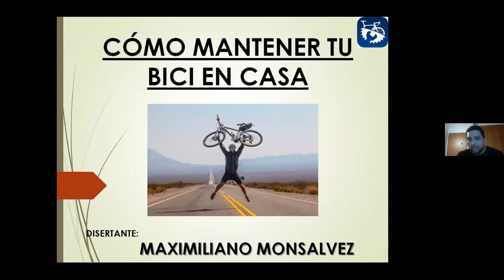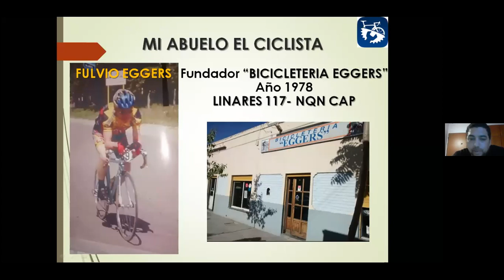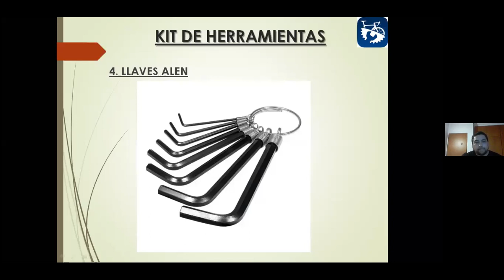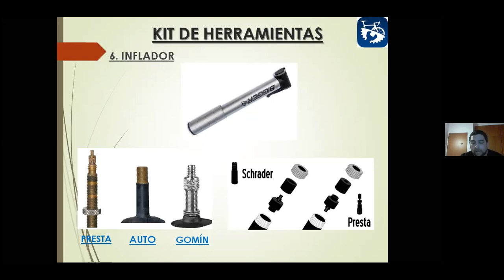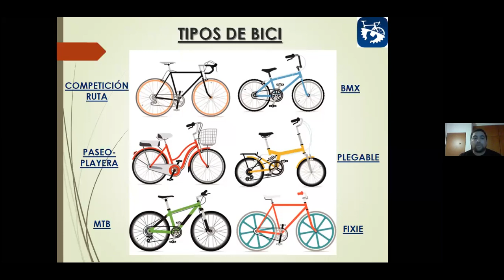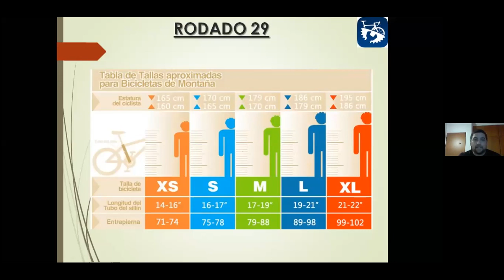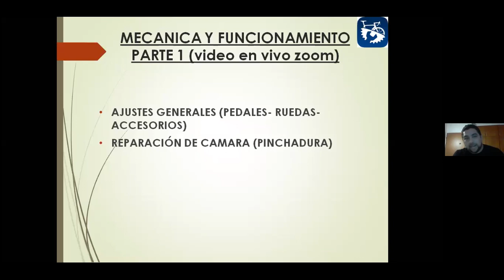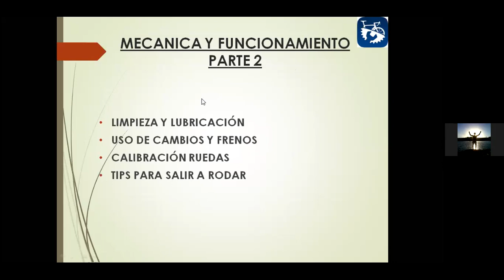Capacitación: MANTENIMIENTO DOMICILIARIO DE BICICLETAS- MOD 1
En medio de la pandemia por la Covid-19, la bicicleta se erige como un medio de transporte que puede contribuir a la mejora de la salud, la sostenibilidad de las ciudades y la descongestión del tráfico.
La bicicleta es un medio de transporte limpio y sostenible que contribuye a la conservación del medio ambiente, ya que no produce gases tóxicos.
En cuanto a la salud, Tonifica los músculos y reduce el riesgo de sufrir infarto o problemas cerebro-vasculares.
Es ahí donde la bicicleta juega un rol clave como alternativa al transporte público, por lo tanto es sumamente importante conocer el mantenimiento adecuado de la misma para conservarla en óptimas condiciones.

Objetivos específicos del curso:

Poder reparar y hacer el mantenimiento de tu bicicleta desde tu casa con las herramientas básicas que tenemos en nuestros hogares.

Pasos a seguir:

1. Preparar y disponer de herramientas, repuestos e insumos de acuerdo a la reparación.
2. Asistir en la evaluación del estado de la bicicleta en general.

• Controlar el estado del cuadro de la bicicleta.
• Controlar el estado de los movimientos de dirección de la bicicleta.
• Controlar el estado del engranaje, palancas y pedales.
• Controlar el estado del piñón y la cadena.
• Controlar los estados de los ejes de las ruedas de las bicicletas.
• Controlar el estado de los rayos y las llantas.
• Controlar el estado de los frenos y sus mecanismos de activación.
• Controlar el estado del asiento y su caño soporte.
• Controlar el estado del manubrio y sus accesorios.
• Controlar el estado de los neumáticos y cámaras interiores.
• Asistir en la recepción de repuestos e insumos.

DISERTANTE: Maximiliano Monsalvez (bicleteria Eggers)